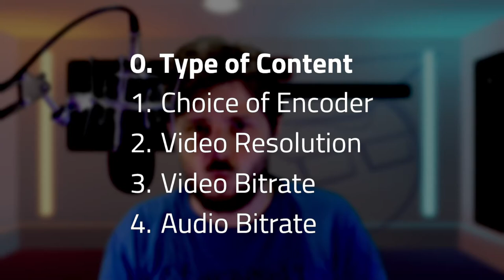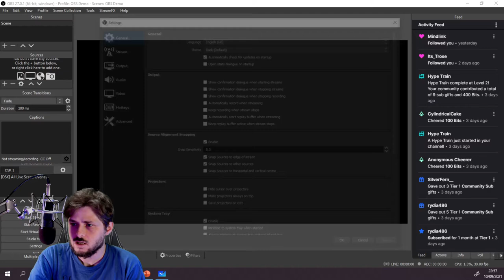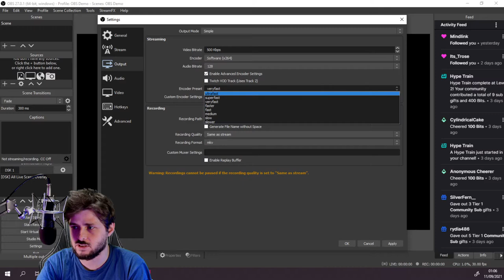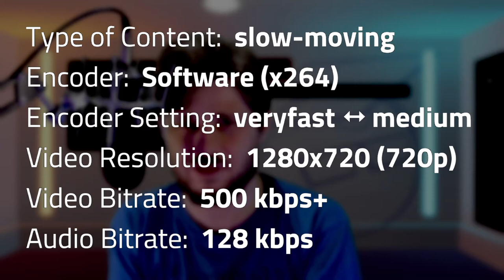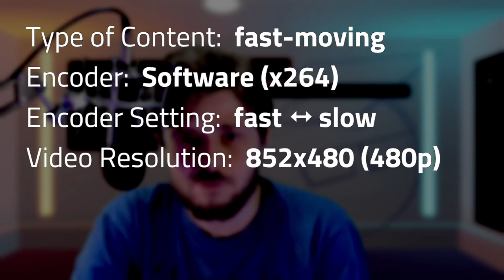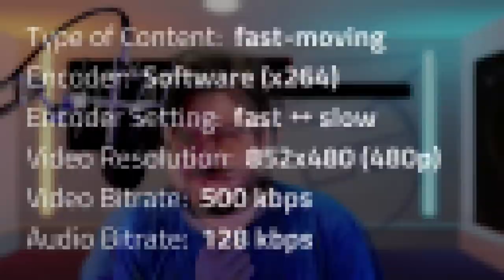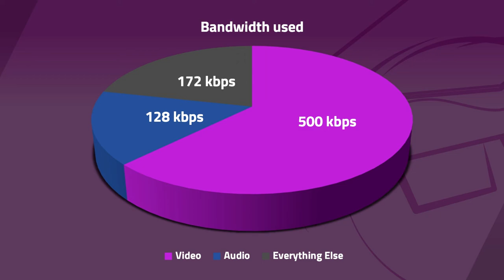How to live stream on slow internet (as I did for nine months!)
I wanted to leave behind some sort of compiled hints and tips from my nine months of streaming on ADSL, before I switched to fibre broadband.

Despite some people thinking of ADSL as ancient history, a lot of the UK (and I'm sure the world) still has it, whether as a result of choice, cost, or simply the fact that they live in an area that isn't likely to get fibre for a long, long time.

Imposter syndrome took hold, and I wondered if a video on it was really needed after all. But then I saw a forum post from a complete streaming newbie, stuck with ADSL, asking if they'd be able to start streaming, and pretty much all the comments said no.

But, that's not true at all?! Sure, it'll take compromises, and a bit of tolerance from your viewers sometimes, but it's absolutely do-able. How do you know that the person you told 'no' outright, as politely and sincerely as you meant it, wasn't going to do some sort of chill art stream, or a just chatting stream, which would totally have been possible on ADSL, and in HD at that?

0:00 Introduction
1:24 Type of content
3:16 Choice of encoder
5:13 Slow-moving content: my best settings
6:44 Fast-moving content: my best settings
8:33 Additional hints and tips
10:18 Conclusion